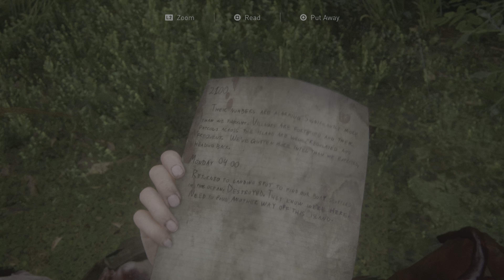The Last of Us Part II - Returning Home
Five years after their dangerous journey across the post-pandemic United States, Ellie (Ashley Johnson) and Joel(Troy Baker) have settled down in Jackson, Wyoming. Living amongst a thriving community of survivors has allowed them peace and stability, despite the constant threat of the infected and other, more desperate survivors.